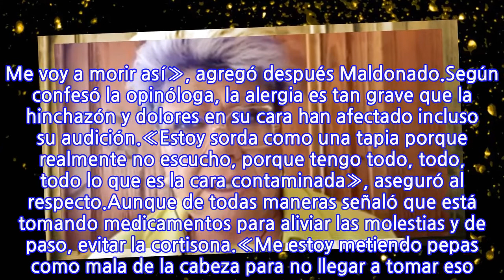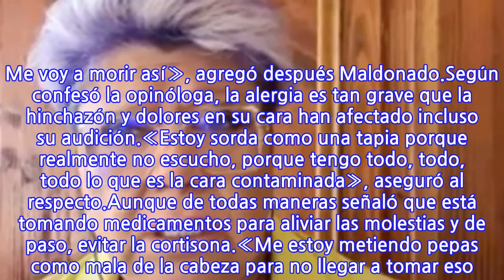«Me voy a morir así»: Paty Maldonado reveló grave problema de salud que la aqueja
La ex panelista de televisión Patricia Maldonado, aprovechó el inicio de su programa online «Las Indomables» para hablar de un problema de salud que la aqueja.Lo anterior ara explicar por qué el martes estuvo mal, contando algunos detalles a los seguidores del espacio.«La cara mía era para botarla a la basura, pero yo tengo un problema grave que es que me estoy medicamentando porque ya no puedo más con esta alergia crónica», primero señaló.Lee también: «Venía con olor a muerto»: La ácida crítica de Paty Maldonado a ‘Bienvenidos’«No sé qué hacer. O sea, sé cuál es el tratamiento que me tienen que hacer, pero que no lo voy a hacer. Me voy a morir así», agregó después Maldonado.Según confesó la opinóloga, la alergia es tan grave que la hinchazón y dolores en su cara han afectado incluso su audición.«Estoy sorda como una tapia porque realmente no escucho, porque tengo todo, todo, todo lo que es la cara contaminada», aseguró al respecto.Aunque de todas maneras señaló que está tomando medicamentos para aliviar las molestias y de paso, evitar la cortisona.«Me estoy metiendo pepas como mala de la cabeza para no llegar a tomar eso. Aparte que he subido de peso y con la cortisona uno sube el doble, no, no. Me tengo que aguantar la garganta seca, espantoso, es desagradable», cerró.Revisa sus declaraciones a continuación:
INFORMATION
• Source: tecache